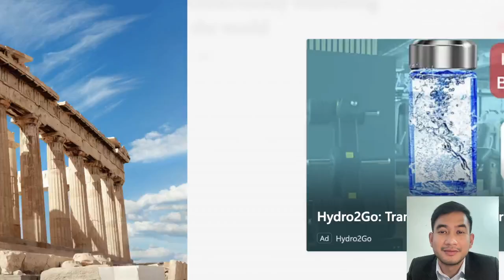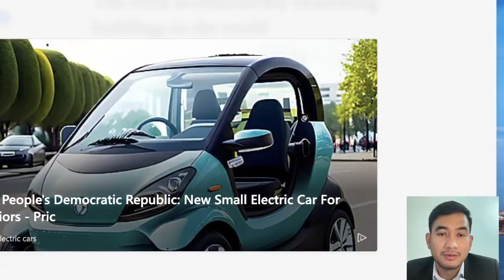ຕຶກອາຄານສະຖາປັດຕະຍະກຳທົ່ວໂລກ ທີ່ສວຍງາມທີ່ສຸດໂລກ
Our Service